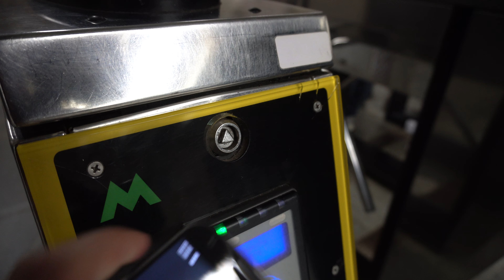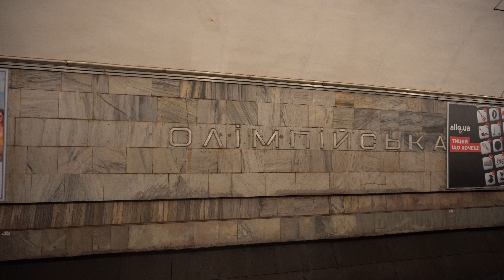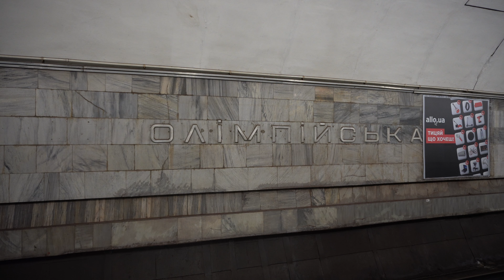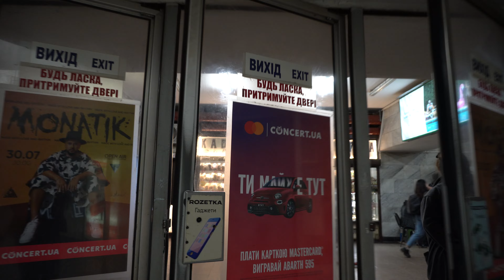Ukraine Kyiv metro ride from Olimpiiska to Ploscha Lva Tolstoho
0:00 - Olimpiiska entrance
2:06 - Escalator on entrance
3:13 - Olimpiiska station
7:01 - Metro train
8:53 - Ploscha Lva Tolstoho station
10:44 - Escalator to exit
12:44 - Ploscha Lva Tolstoho exit
14:15 - Ploscha Lva Tolstoho entrance

recorded handheld with Sony a6400 (firmware 2.00), Sony E 16-50mm f3.5-5.6, Rode Videomicro

June 2021